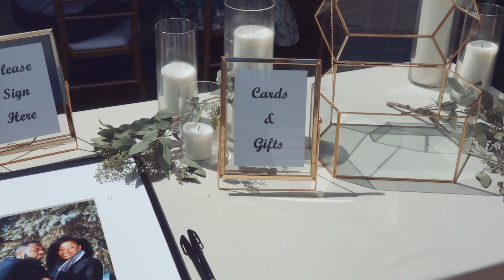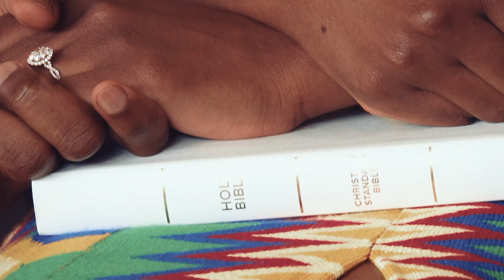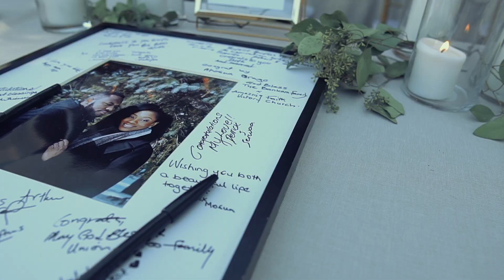Nana & Pricilla wedding film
“You being in my arms. Heart by heart feels like our love would never end.”

Nana & Priscilla